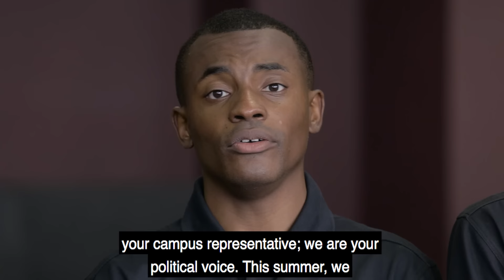ASI on the Fly